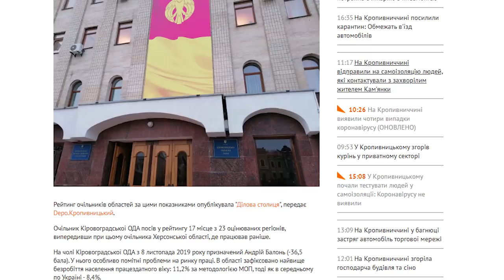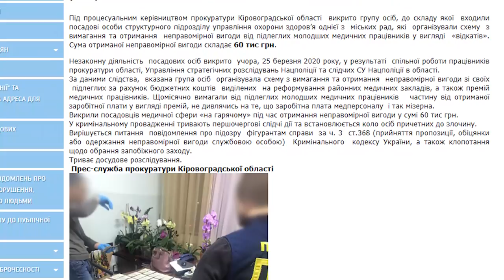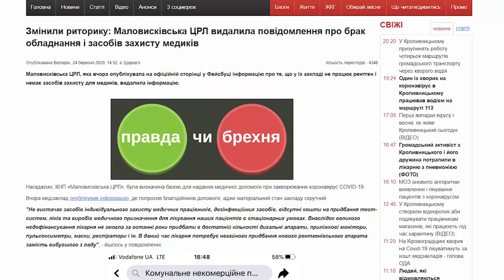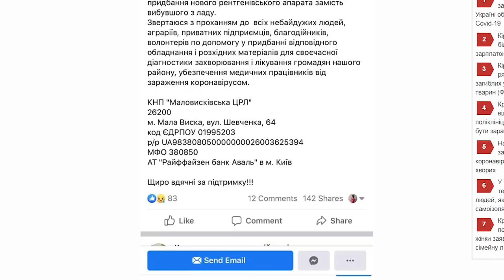«Погляд»: медична корупція в Олександрії, та Балонь став останнім у рейтингу голів ОДА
Кропивницький - фортеця проти коронавірусу; священики на колесах; медична корупція в Олександрії; Балонь - у кінці рейтингу голів ОДА.